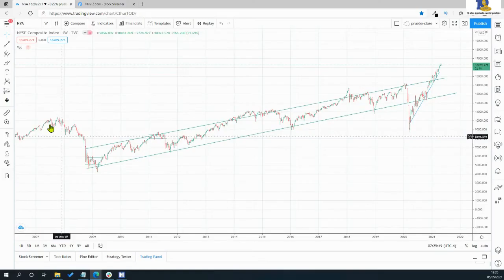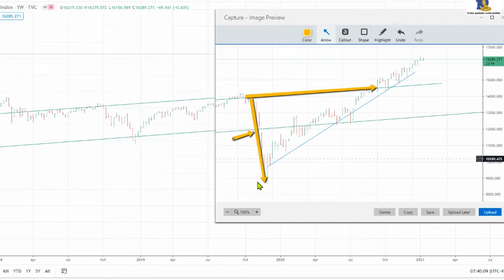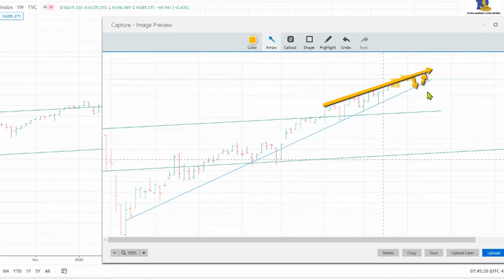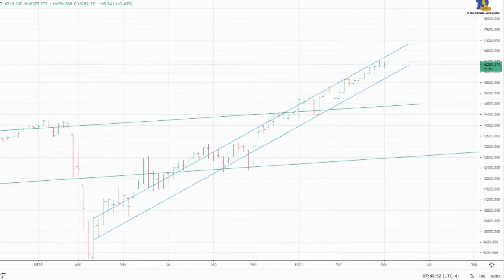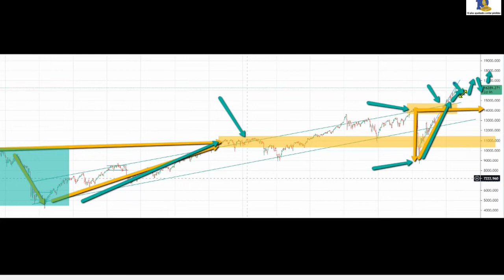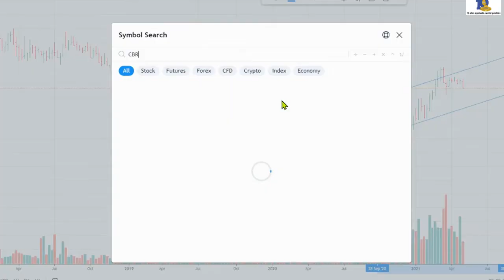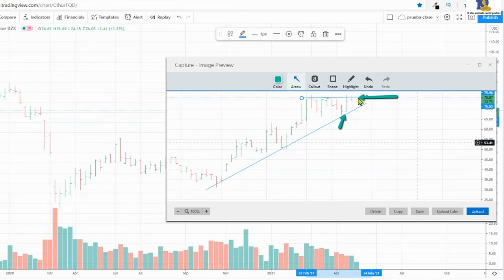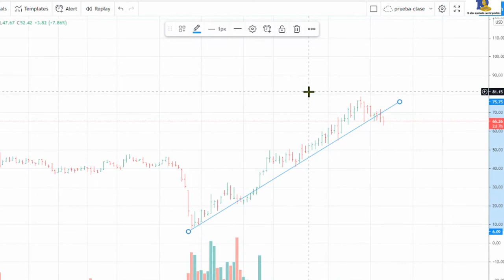Nuevo análisis técnico revela peligro de una oscilación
| Clic para reclamar el curso de cómo comprar acciones buenas dejando de lado las acciones de empresas populares como Amazon